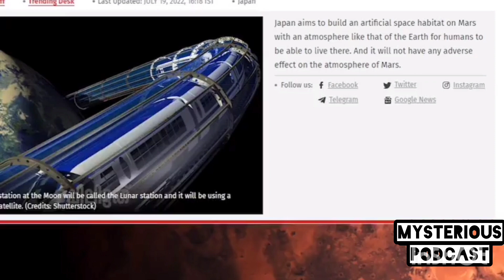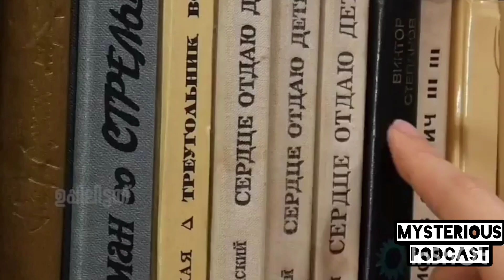मंगल से चांद के बीच चलेगी बुलेट ट्रेन | Japan's Space Train | Bullet Train To The Moon and Mars?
Language:- Hindi

About Video:-
Researchers at Kyoto University, in association with Kajima Construction, have revealed plans to build an artificial space colony with bullet trains that will connect Earth, Moon, and Mars. The interplanetary transportation system will be known as "Hexatrack" and the plans may take a century to come into fruition.

SUGGEST VIDEO:-
मंगल से चांद के बीच चलेगी बुलेट ट्रेन,
Japan's Space Train,
Bullet Train To The Moon and Mars?,
Japanese Bullet Train mystery in Hindi,
Japan's Space Train mystery in Hindi,
Story of Japan's Space Train,
First Bullet Train Earth to Moon and Mars,
Bullet train to the Mars via moon,
अब Earth से Moon तक Train चलाएगा जापान,
Bullet Train To Moon,
How Will man reach the moon by bullet train,
चांद से मंगल तक जाएगी अब बुलेट ट्रेन,
जापान की बुलेट ट्रेन चलेगी अब मंगल ग्रह तक,
Is Japan building a train to Mars?,
Japan making a train to moon,
Bullet train by Japan,
Japan's Space bullet train video,
Japan's Space Train review,
Japan's Space Train explanation in hindi,
detail review of Japan's Bullet Train mystery in Hindi,